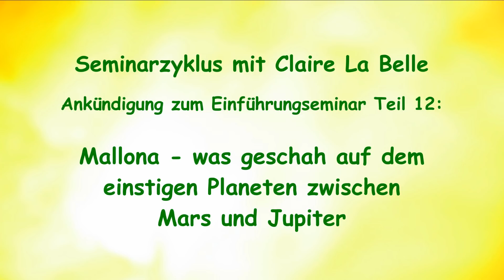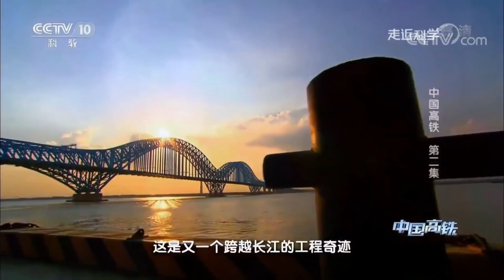Mallona - was geschah auf dem einstigen Planeten zwischen Mars und Jupiter?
Mallona – eine Katastrophe in unserem Sonnensystem. Was veranlasste die Menschheit von Mallona, sich selbst in die Luft zu sprengen und sich dadurch die eigene Lebensgrundlage zu nehmen? Wo sind die Seelen hin? Wo haben sie wieder inkarniert und was haben sie heute mit der Erde vor? Wie kann dieses Risiko abgewendet werden? All das beantwortet dieser Film auf eine sehr spannende Art und Weise.

Dieses Seminarvideo ist 141 Minuten lang. Die Seminarvideos können auch einzeln angefordert werden.

Jedes Seminarvideo wird beim Erscheinen mit einem kurzen YouTube-Video angekündigt.